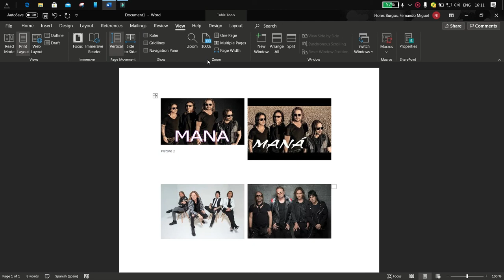Insert Pictures in word VBA Style